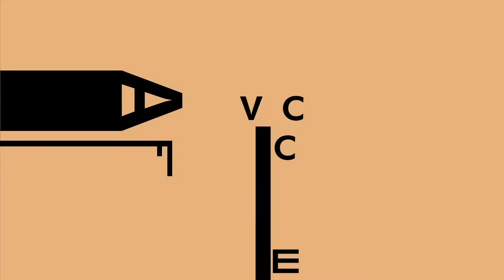Groupe Zebra - We are sport